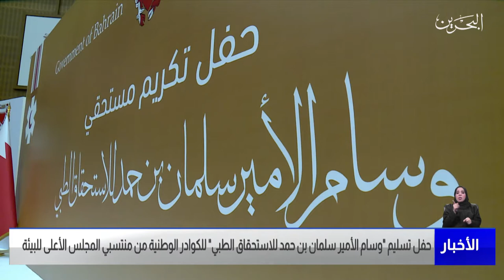البحرين مركز الأخبار : حفل تسليم وسام الامير سلمان للاستحقاق الطبي لمنتسبي المجلس الأعلى للبيئة